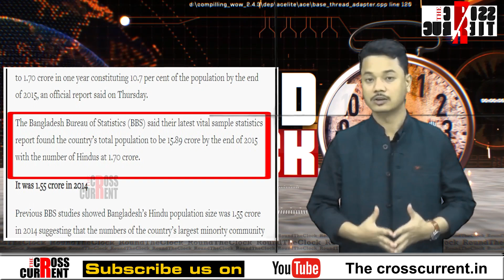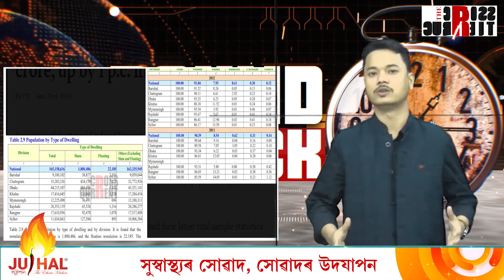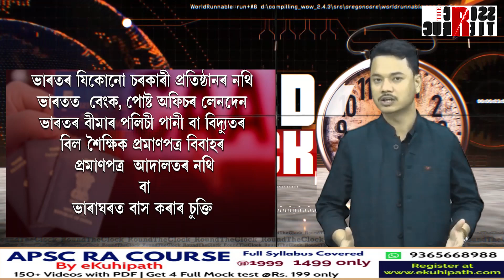কেনেকৈ সহজেই এগৰাকী হিন্দু বাংলদেশীয়ে ভাৰতত লাভ কৰিব নাগৰিকত্ব?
কেনেকৈ সহজেই এগৰাকী হিন্দু বাংলদেশীয়ে ভাৰতত লাভ কৰিব নাগৰিকত্ব? কিমান বাংলাদেশী ভাৰত তথা অসমলৈ আহিব পাৰে নাগৰিকত্ব সংশোধনী আইনৰ জৰিয়তে? আজিৰ ৰাউণ্ড দ্য ক্লকত এই সন্দর্ভত লৈ আহিম সৱিশেষ৷